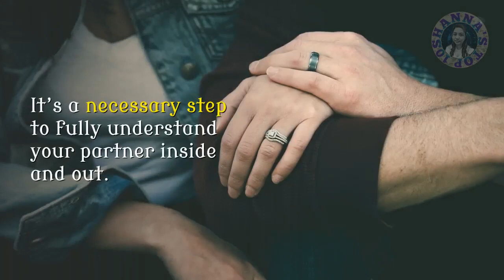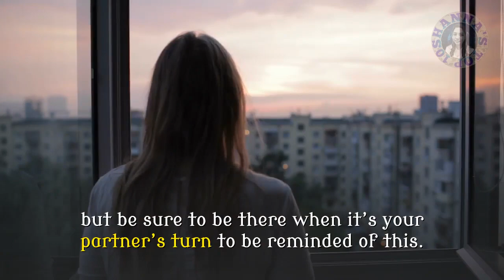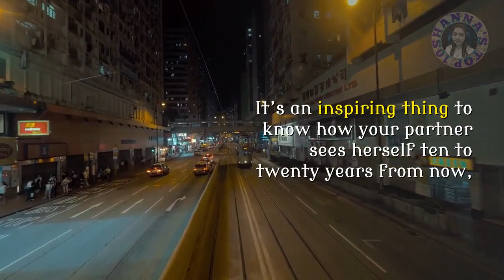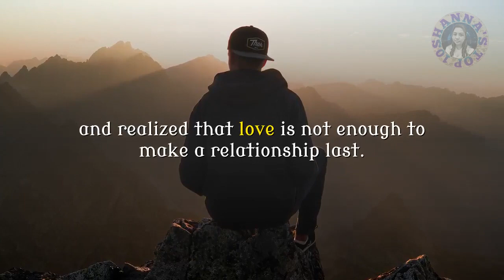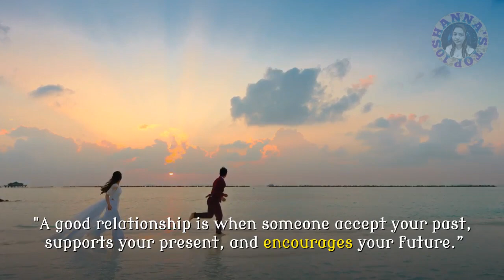10 THINGS THAT YOU SHOULD KNOW ABOUT YOUR PARTNER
Here are the 10 things that you should know about your partner in relationship.